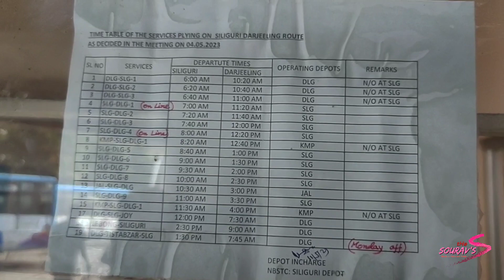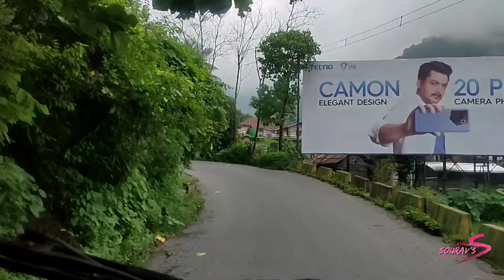SILIGURI TO DARJEELING BY BUS NORTH BENGAL MONSOON PART 2 শিলিগুড়ি থেকে দার্জিলিং বাসে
SILIGURI TO DARJEELING BY BUS NORTH BENGAL MONSOON PART 2 শিলিগুড়ি থেকে দার্জিলিং বাসএ

You can reach Darjeeling by NBSTC bus. It's runs everyday. Time table has given here. Siliguri to Darjeeling bus fare is Rs 103/-. it usually takes three and half hours to reach Darjeeling via Kuseong and Rohini and ghoom.

Time Table
from Siliguri :
Bus timing from Siliguri to Darjeeling is:
you can get bus from 6:00 a.m. to 9 a.m. every 20 minutes and from 9:00 a.m. to 12:00 p.m. every 30 minutes. the last bus from Siliguri to Darjeeling is at 2:30 p.m.

আপনারা শিলিগুড়ি থেকে দার্জিলিং উত্তরবঙ্গ রাষ্ট্রীয় পরিবহন সংস্থার বাসে করেও যেতে পারেন। এই বাস দার্জিলিং পৌঁছাতে সাড়ে তিন ঘন্টা সময় নেয় ।বাসের ভাড়া ১০৩ টাকা এই বাস শুকনা রোহিনি কার্শিয়াং সোনাটা ঘুম হয়ে দার্জিলিং পৌঁছায়।

শিলিগুড়ি থেকে সকাল ছয়টা থেকে সকাল নটা পর্যন্ত প্রতি কুড়ি মিনিট অন্তর আপনারা বাস পাবেন এবং সকাল ন'টা থেকে দুপুর বারোটা পর্যন্ত প্রতি তিরিশ মিনিট অন্তর আপনারা বাস পাবেন। দার্জিলিং যাওয়ার শেষ বাস শিলিগুড়ি থেকে দুপুর আড়াইটার সময়।